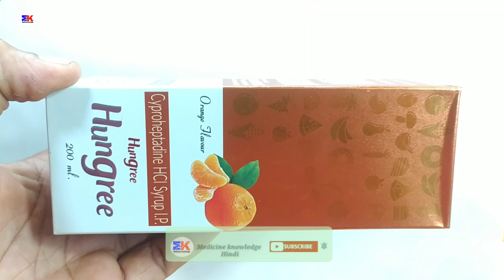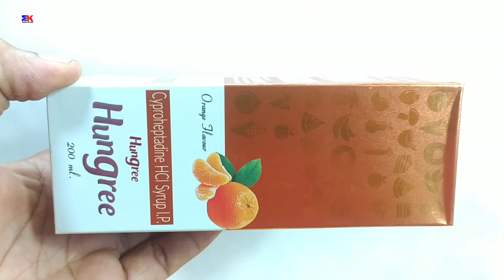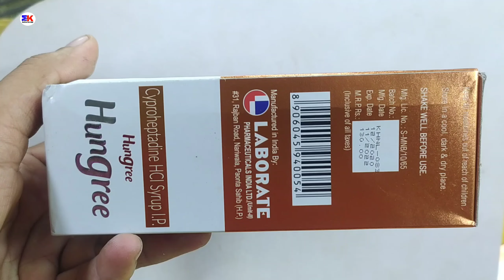Hungree Syrup Orange Flavour | Cyproheptadine HCl 2mg Syrup | Hungry Syrup | hungree Syrup Uses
kindly note